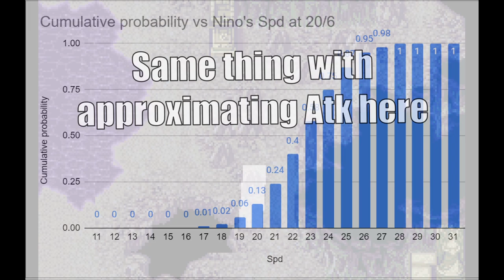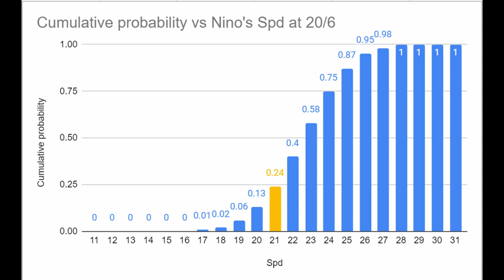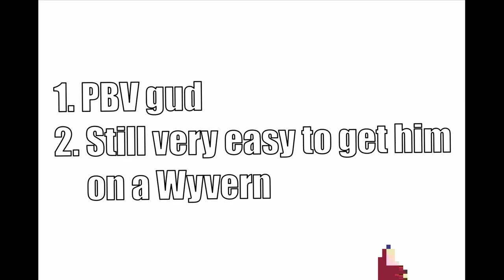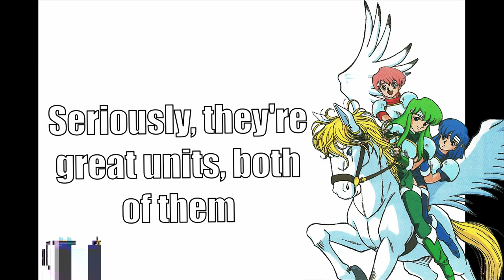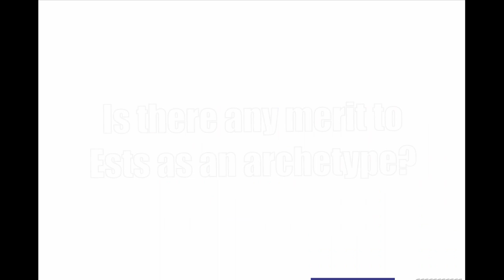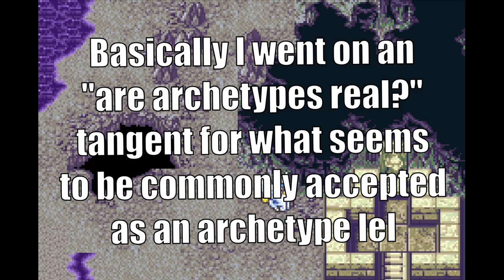The Problem with Ests: examples and analysis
Love 'em, hate 'em, Ests are a well-known Fire Emblem archetype. So who exactly counts, how are they as units, and are they even a real archetype? Featuring multiple specific unit analyses from across the series, math, and an ungodly number of PNGs downloaded for this video...

Thank you to my friend @DaniDoyle for asking if I'd be interested in making a companion piece to her video on the similar-yet-different Trainee archetype, which you can watch You should check the video and the rest of their content out, they're cool!

Timestamps
00:00 - Introduction
00:50 - What is an Est?
01:44 - Who are the Ests?
05:08 - The Problems with Ests
10:37 - What makes an Est a good Est?
14:01 - Ests that are good units? (Ft Zeiss)
16:03 - Looking at Cyril
18:12 - A look at Est
22:07 - Are there any merits to Ests as an archetype?
25:05 - Conclusion

We now have a smol community Discord! If you're interested, you can join us

General background footage is from hypergammaspaces' Sacred Echoes, a demake of Shadows of Valentia in FE8's engine, which you can learn more about